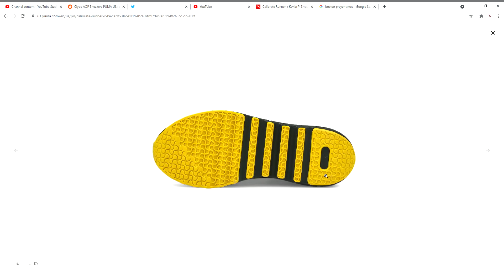​Calibrate Runner x Kevlar® Shoes PUMA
A scientific advancement by human and machine: calculated cushioning by PUMA. Calibrate Runner is powered by a partnership with the Kevlar® brand and an infusion of XETIC technology. It’s coded in a language of its own with meticulously tested cushioning, conceived and fine-tuned in a lab for the techiest streetwear collectors.

What you see is what you get: compression in all the right places for step-in comfort and data-proven design. XETIC cushioning is a modified combination of structure and foam, proven among hundreds of virtual patterns to be the most efficient for comfort and rebound. The end result: visible cushioning technology that compresses as you step for infinite comfort.

Straight from the lab, into the future.